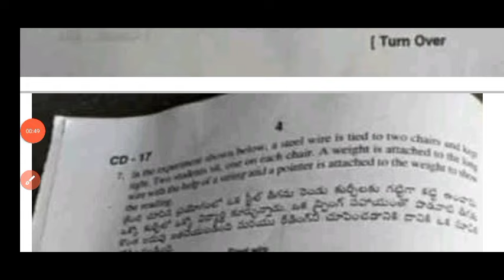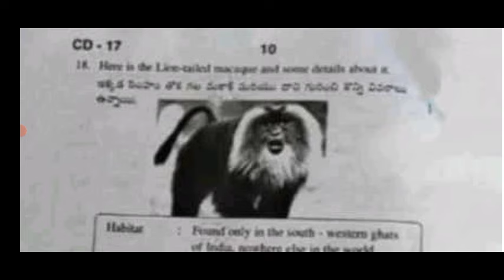💯8th class Science Sa2 real question paper 2024|Ap 8th Sa2 physics question paper and answers 2024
8th class general science
8th class sa2 cba3 general science question papers 2024

8th class sa2 cba3 science question paper leak 2024 latest

8th class general science cba-3 sa2 question paper 2024

8th class sa2 question paper general science

Ap8thclasssa2generalsciencequestionpaper​2024
8thclasssciencesa2question paper 2024